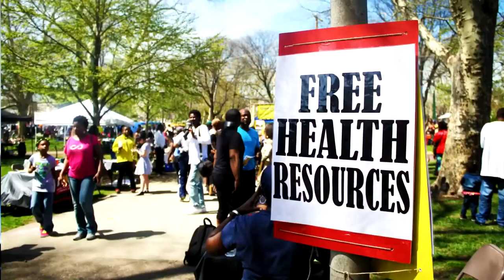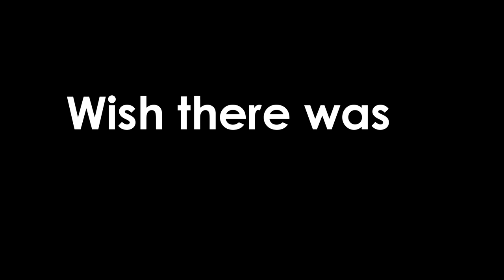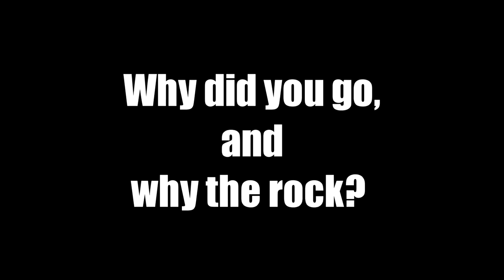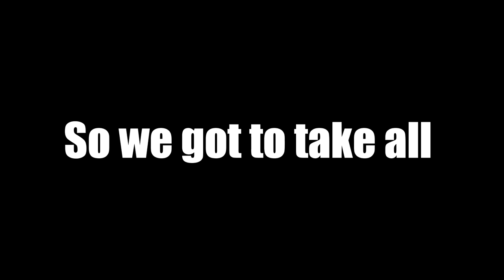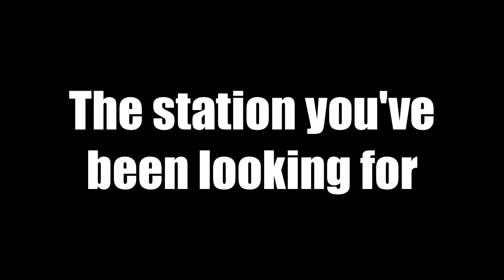Black Power 96 FM will sound like this...